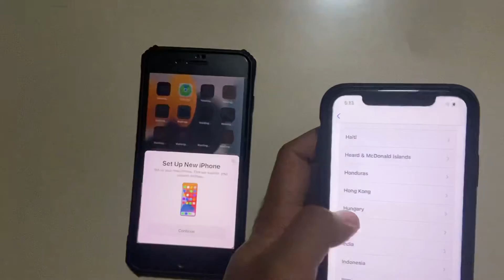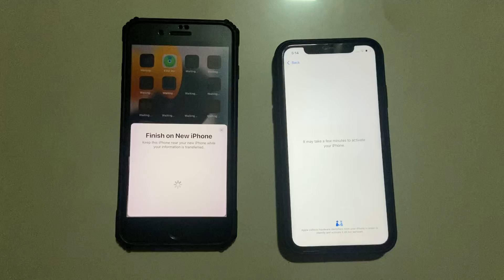How to transfer all Data from iphone to IPhone || IOS TO IOS Data Transfer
How to transfer all data from iphone to iphone
Transfer all data form Old iphone to new iphone
Transfer data from ios to ios